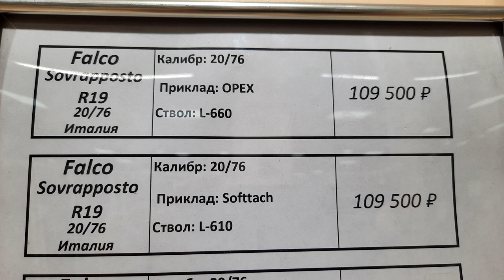ОБЗОР НА РУЖЬЕ КАЛИБР 20/76 FALCO SAVRAPPOSTO .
СХОДИЛ В МАГАЗИН ИТАЛРУЖЬЕ , ДЛЯ ТОГО ЧТОБЫ ПОСМОТРЕТЬ НОВЫЕ РУЖЬЯ И ВАМ ПОКАЗАТЬ .
г. Москва, 27 километр МКАД,
владение 1. ТЦ «Формула Х»,
3-й этаж.

10:00—20:00  Пн-Сб.

10:00—18:00  Вс.

с 10:00 до 20:00 Пн-Сб
с 10:00 до 18:00 Вс